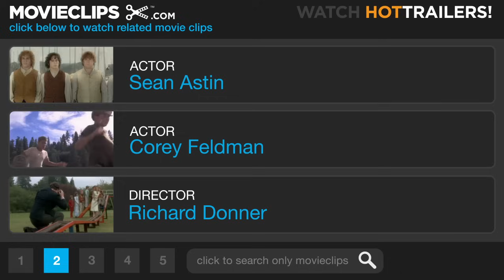The Goonies (4/5) Movie CLIP - It's Our Time Down Here (1985) HD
CLIP DESCRIPTION:
Mikey (Sean Astin) gives a wistful speech to stop his friends from abandoning the adventure.

FILM DESCRIPTION:
Leonard Maltin wasn't alone when he noticed similarities between Goonies and the 1934 Our Gang comedy Mama's Little Pirate. Adapted by Chris Columbus from a story by Steven Spielberg, the film follows a group of misfit kids (including such second-generation Hollywoodites as Josh Brolin and Sean Astin) as they search for buried treasure in a subterranean cavern. Here they cross the path of lady criminal Mama Fratelli (Anne Ramsey) and her outlaw brood. Fortunately, the kids manage to befriend Fratelli's hideously deformed (but soft-hearted) son (John Matuszak), who comes to their rescue. The Spielberg influence is most pronounced in the film's prologue and epilogue, when the viewer is advised that the film's real villains are a group of "Evil Land Developers." The musical score makes excellent use of Max Steiner's main theme from The Adventures of Don Juan, not to mention contributions by the likes of Richard Marx and Cyndi Lauper.

CREDITS:
Cast: Sean Astin, Josh Brolin, Corey Feldman, Jonathan Ke Quan, Kerri Green, Martha Plimpton
Producers: Harvey Bernhard, Richard Donner, Steven Spielberg, Kathleen Kennedy, Frank Marshall
Screenwriters: Chris Columbus, Steven Spielberg